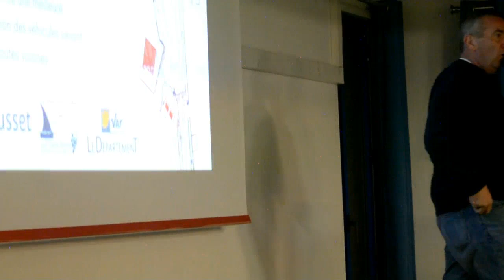Vidéo 36 JPV